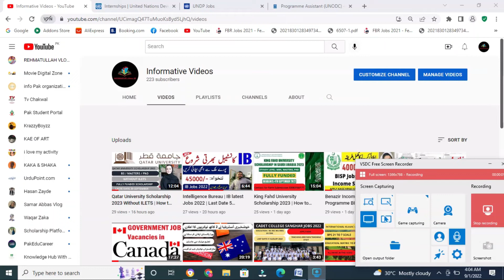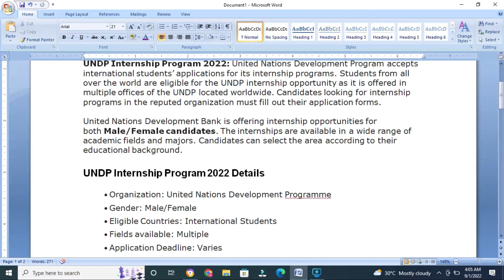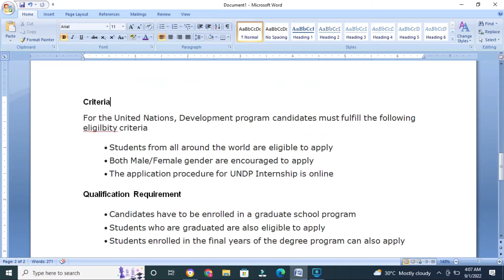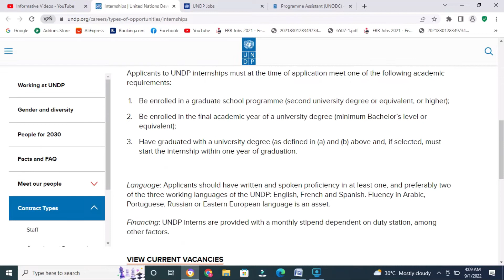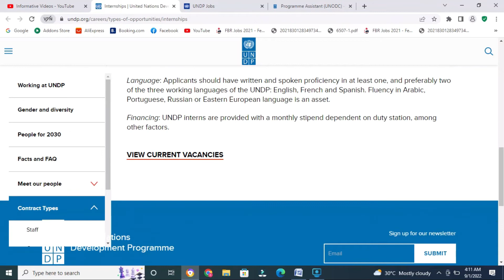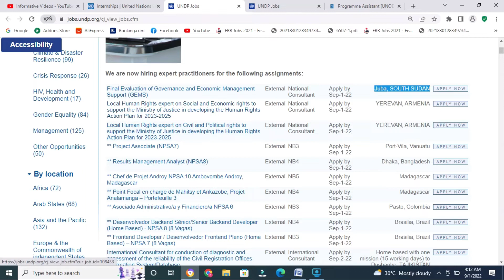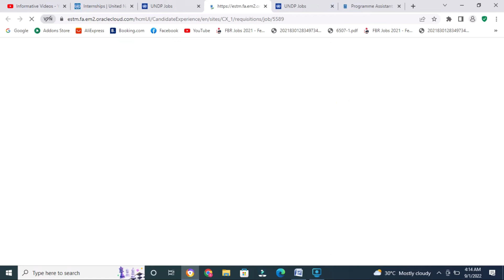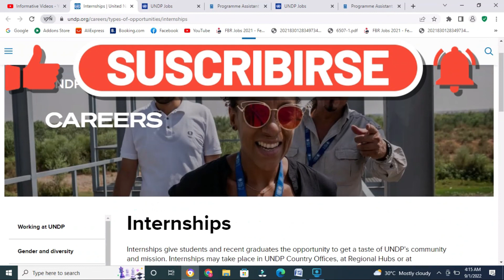UNDP INTERNSHIP PROGRAM 2022 FULLY PAID| UNITED NATIONS DEVELOPMENT PROGRAM 2022/23 ALL DETAIL HERE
UNDP Internship Program 2022: United Nations Development Program accepts international students’ applications for its internship programs. Students from all over the world are eligible for the UNDP internship opportunity as it is offered in multiple offices of the UNDP located worldwide. Candidates looking for internship programs in the reputed organization must fill out their application forms.
United Nations Development Bank is offering internship opportunities for both Male/Female candidates. The internships are available in a wide range of academic fields and majors. Candidates can select the area according to their educational background.
UNDP Internship Program 2022 Details
• Organization: United Nations Development Programme
• Gender: Male/Female
• Eligible Countries: International Students
• Fields available: Multiple
• Application Deadline: Varies
Fields & Majors
• Environment & Climate Change Unit
• Democratic Governance Unit
• Crisis Prevention & Recovery Unity
• Human Resource Unit
• Standard Premises/ICT Unit
• Development Policy Unit
• Stabilization & Development Program
United Nations Development Program is offering internships in multiple majors; to check them in detail, visit the official link

Internship Duration
• The program duration of the internship is six months.